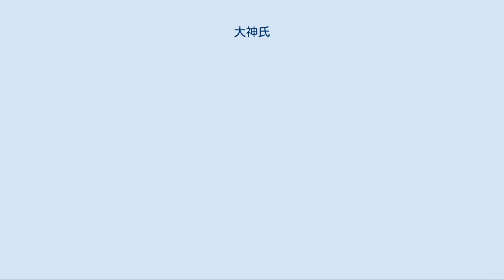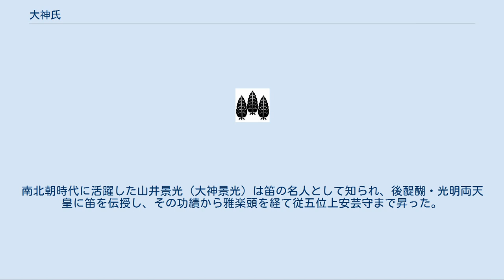大神氏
大神氏、大三輪氏（おおみわうじ）、または三輪氏（みわうじ）、神氏（みわ/じんうじ）は、大和国磯城を発祥とし、大田田根子を祖神とする氏族。
 直接的には、大田田根子の孫・大三輪大友主が氏祖である。
 大神神社（奈良県桜井市三輪）を奉斎する大和国磯城地方（のちの大和国城上郡・城下郡、現在の奈良県磯城郡の大部分と天理市南部及び桜井市西北部などを含む一帯）が本貫。
 氏の名は大和国城上郡大神郷の地名に由来する。
三輪氏の姓は初め君だったが、天武天皇13年（684年）11月に三輪高市麻呂ら一族が大神朝臣姓を賜り、改賜姓五十二氏の筆頭となる。
飛鳥時代の後半期の朝廷では、氏族として最高位にあったとする。
奈良時代には多くが大神氏と名乗るようになる。
 同族に鴨君、神部直、神人部直、須羽君（神人部直）、宗像氏、石辺公、長公、都佐公、長阿比古氏、億岐氏などがある。
 なおその出自としては、三輪氏は海人族の系譜（安曇氏、和邇氏と同族）であって、本貫は北部九州の博多平野（奴国・葦原中国）から、出雲、播磨を経て大和の三輪山麓への東遷により築かれた氏族であるとする説がある。
 『古事記』では大物主大神の5世孫である意富多多泥古（オホタタネコ）は神君および鴨君（のちの賀茂朝臣氏）の祖と記されており、『日本書紀』でも神代第八段、一書（異伝）に大三輪神の子は甘茂君・三輪君などと記されている。
また巻第五に崇神天皇8年12月条にも、大物主神の子大田田根子（オホタタネコ）は今の三輪君などの祖であると記述されている。
 これら史料から、大神氏は大物主神の後裔として、その祖神の祭祀を司る有力氏族であったことがわかる。
ただし『日本書紀』や『先代旧事本紀』では事代主神の子孫も三輪氏となっている。
これについては活動時期や系譜、子孫の祖神祭祀状況から、大物主神と事代主神が同神であるためという説がある。
『新撰姓氏録』大和国神別の大神朝臣条によれば、大神氏は素佐能雄命の6世孫の大国主神の後裔とする。
 『日本書紀』によれば、垂仁天皇3年3月天日槍が来朝したとき、三輪君の祖の大三輪大友主が遣わされ尋問したという。
大友主は仲哀天皇9年2月、四大夫の一人として仲哀天皇崩御の宮中を守っている。
 敏達天皇14年（585年）6月、三輪逆は排仏派として物部守屋・中臣磐余とともに寺・仏塔を焼き仏像を捨てることを企てた。
用明天皇元年（586年）5月、穴穂部皇子が殯宮で炊屋姫皇后（のちの推古天皇）を犯そうとしたとき、炊屋姫の寵臣だった三輪逆が皇后を守った。
 皇極天皇の時、三輪文屋は山背大兄王に仕え、運命をともにしている。
 大化5年（649年）5月、三輪色夫が新羅に派遣されている。
 天智天皇2年（663年）3月にも三輪根麻呂が新羅征討の中将軍に任命されている。
 天武天皇元年（672年）6月、伊勢介三輪子首は大海人皇子（のちの天武天皇）を鈴鹿郡（三重県鈴鹿郡・亀山市と鈴鹿市の一部）に迎え、同年7月には三輪高市麻呂らが箸陵（奈良県桜井市箸中）付近で近江朝廷軍に大勝した。
この壬申の乱における活躍が天武・持統朝における大三輪氏の地位を高めた。
持統天皇3年（689年）2月、大神安麻呂が判事になる。
同6年3月、中納言三輪高市麻呂は天皇の伊勢行幸が農事を妨げるとして再度にわたり諫言した。
 中世には大神氏の子孫と称する地下官人の大神氏（おおがし）があり、代々楽人として活躍して、後に家名を山井家（やまのいけ）と称した。
南北朝時代に活躍した山井景光（大神景光）は笛の名人として知られ、後醍醐・光明両天皇に笛を伝授し、その功績から雅楽頭を経て従五位上安芸守まで昇った。